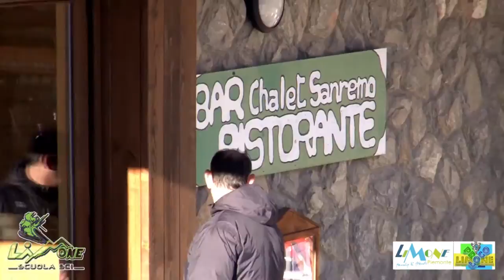LIMONE FOR FAMILY - Trailer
Al Maneggio con Andrea Caponnetto ed i DJ della MOVIN ON FAMILY- Alla sera le esibizioni dei Maestri di SCI LIMONE- La fiaccolata dei bambini, i fuochi, la cioccolata calda, il vin brulè -Veramente un pomeriggio fantastico - Complimenti agli Organizzatori.